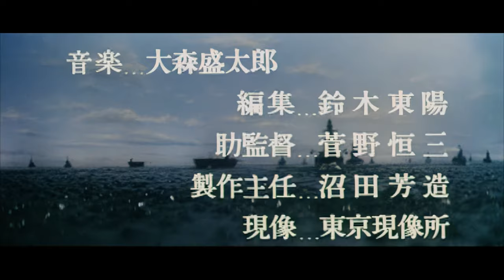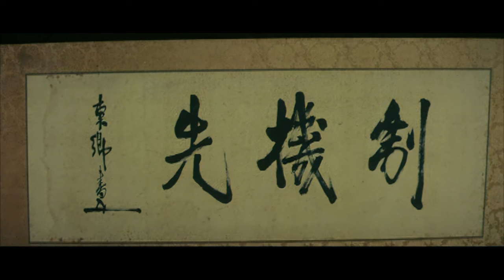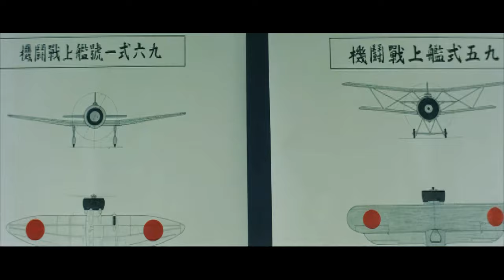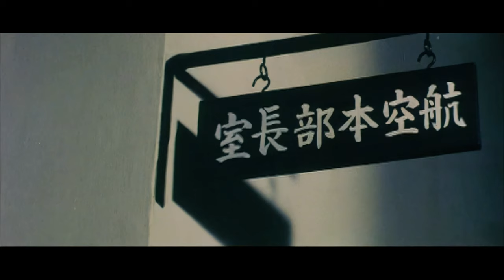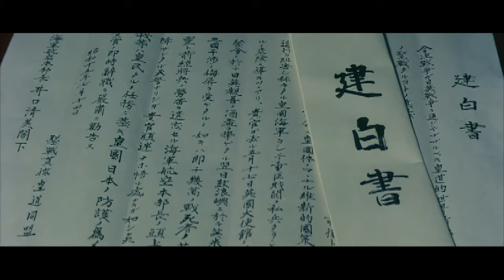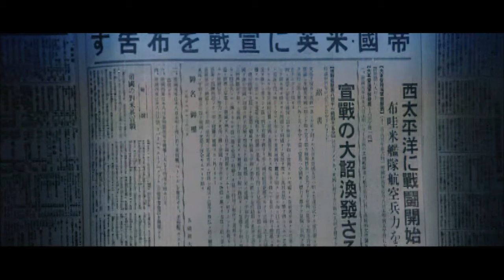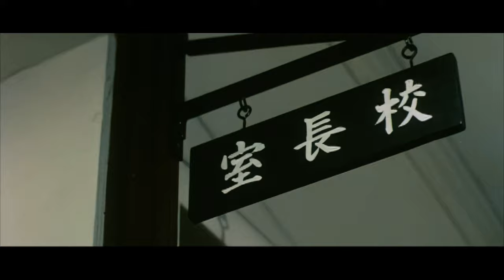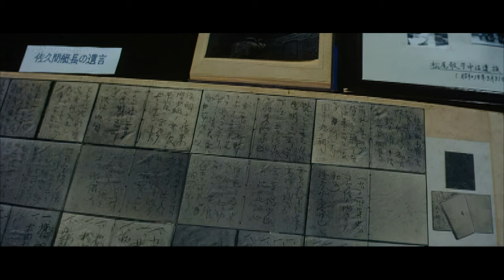啊！海军！（国语无字幕 4K60帧）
（4K 60帧修复版）
故事讲述了20世纪30年代，贫农少年平田一郎考上江田岛海军兵学校，经过四年学习和训练，终于成长为一名拥有“江田岛精神”的日本帝国海军精英……
中村吉右卫门 饰 平田一郎
峰岸隆之介 饰 本多勇
森雅之 饰 井口少将
村濑幸子 饰 房代
早川雄三 饰 配属将校
宇津井健 饰 冈野大尉
平泉征 饰 森下
吉田丰明 饰 片山
关幸四郎 饰 田村
北龙二 饰 兵学学长
藤卷润 饰 前川大尉
本乡功次郎 饰 荒木中尉
川口浩 饰 小西中尉